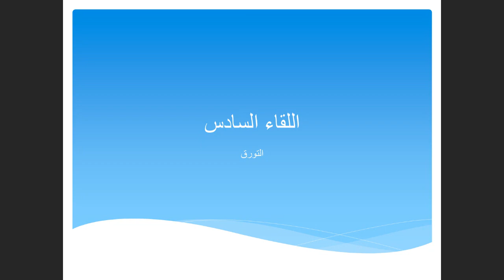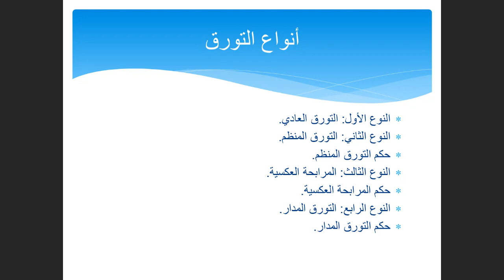اللقاء الحي السادس عقود التمويل الاسلامي الفصل الاول 1442